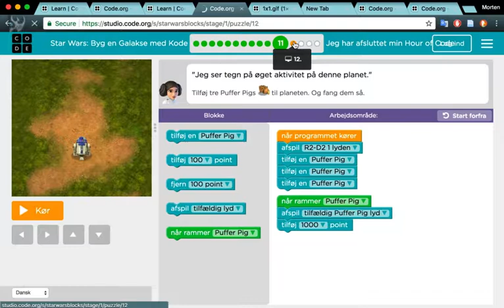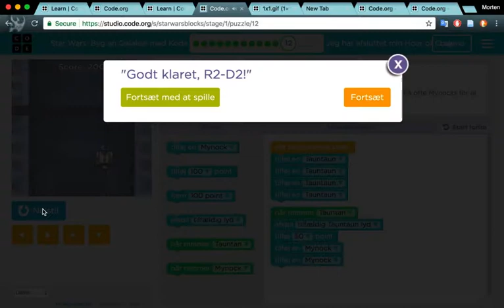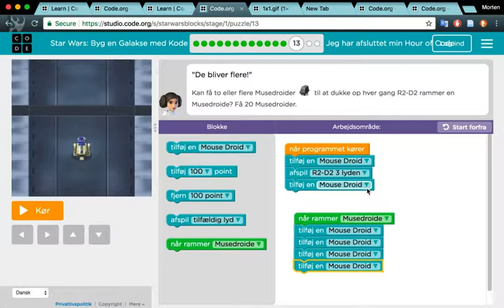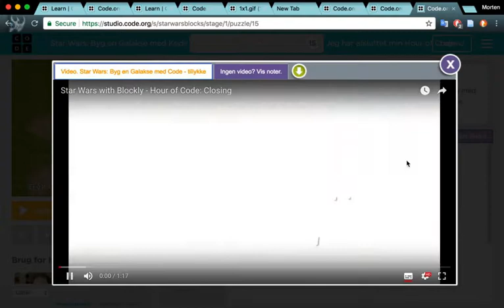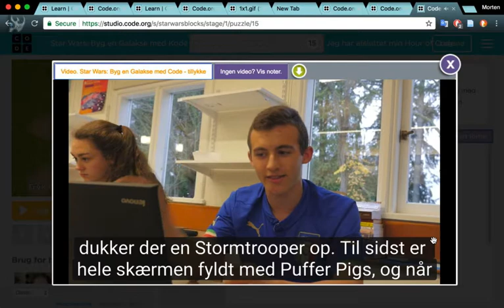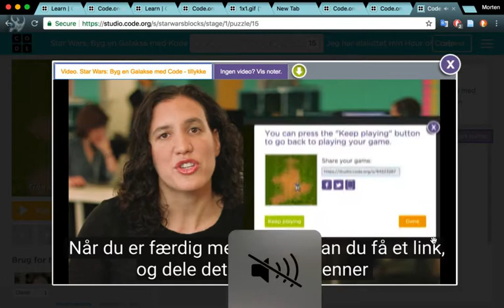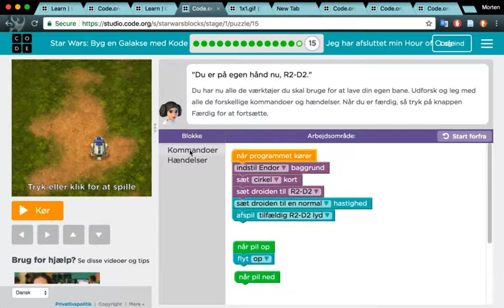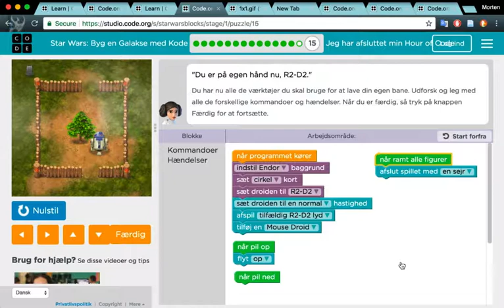Hour of Code - Star Wars 12-15